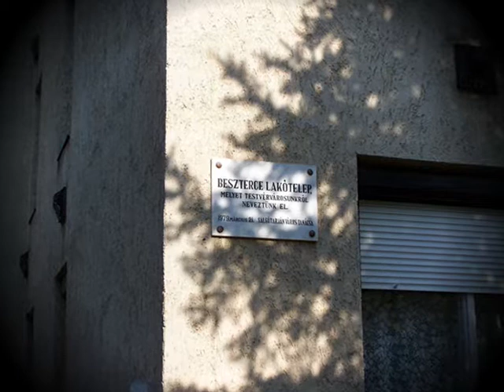BESZTERCEI KÉPEK - HOUSING ESTATE.wmv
Photo: Károlyi György. Salgótarján egyik külvárosában, a Beszterce lakótelepen fotóztam ezeket a képeket. Gyakorlatilag egy alvóváros egy részét lehet látni a fotókon. Music: C.SANTANA